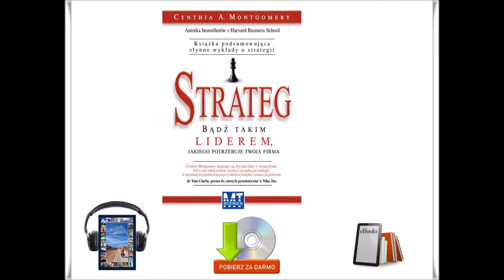Strateg ( Cynthia Montgomery ) - Audiobook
Książka Strateg, oparta na kursie strategii, prowadzonym przez Panią Profesor w Harvard Business School i okrzykniętym mianem „legendarnego”, oferuje zupełnie nową perspektywę spojrzenia na najistotniejszą rolę przywódcy.